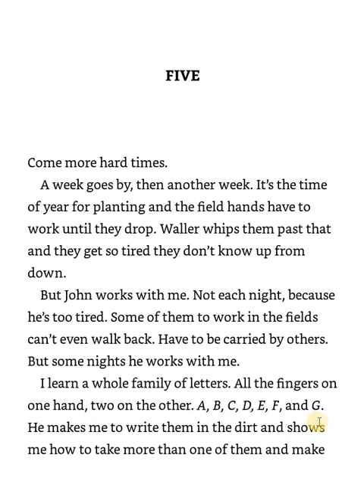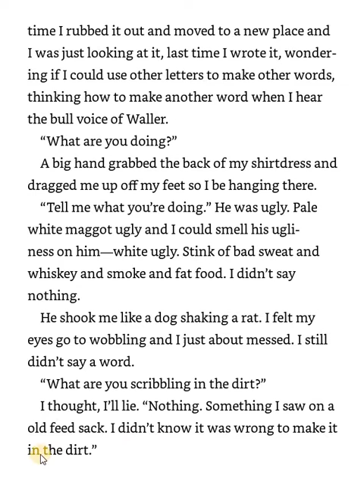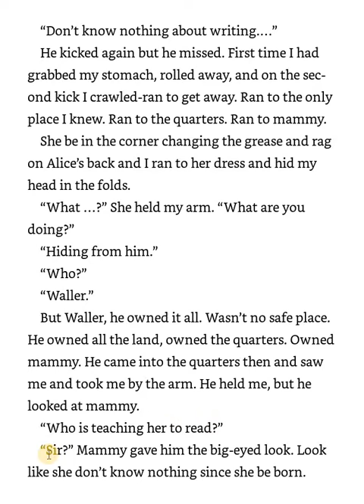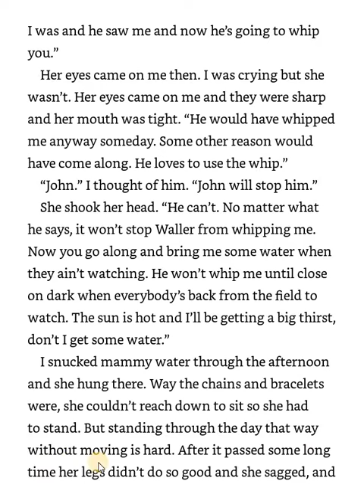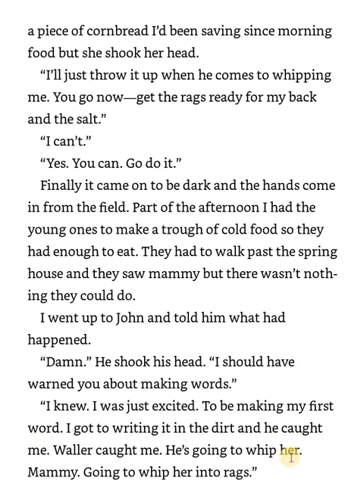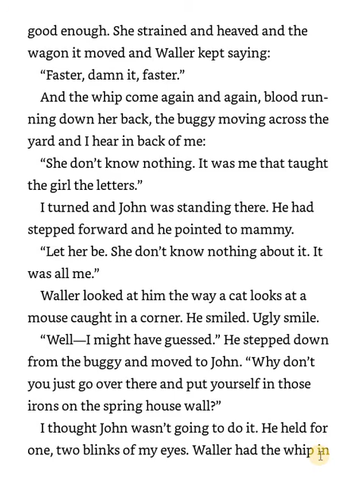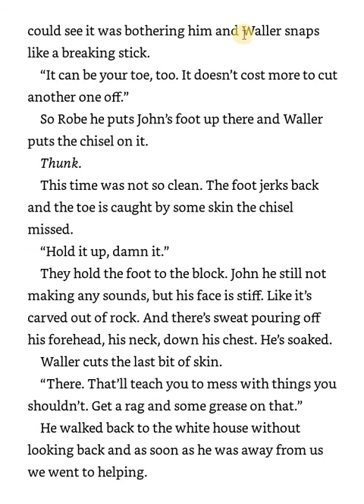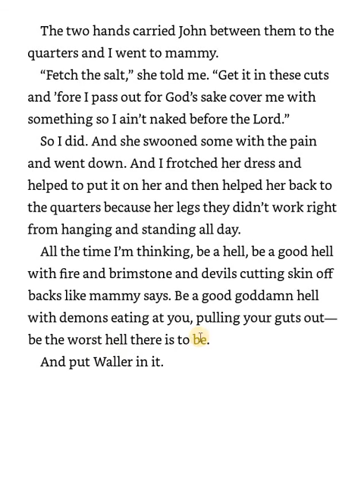Nightjohn- Chapter 5 (Read Aloud & Follow Along)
CAUTION: graphic, disturbing content. Mature language.

Follow along and SEE the words as I read them from this short chapter book, Nightjohn by Gary Paulsen. Nightjohn, by Gary Paulsen, is an historical fiction novel written from the perspective of an enslaved 12 year old girl living on a plantation in the South.

The book gives an account of slavery that is not sugar coated and challenges kids to think about the reality behind the social studies terms and timelines.

These videos are read aloud and produced by French QuarTOUR Kids, a tour company for kids in New Orleans. We are teacher led, offering tours around the French Quarter exploring our history & geography & culture. We also have ghost hunts and twilight tours for kids!! To learn more visit: